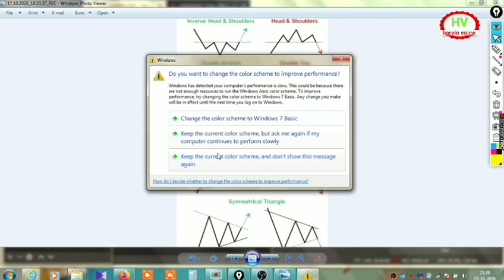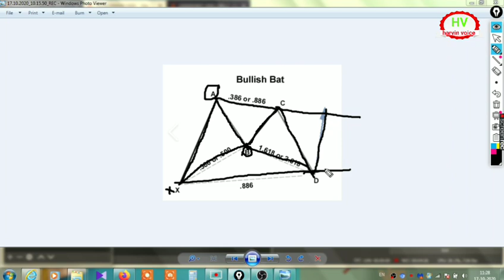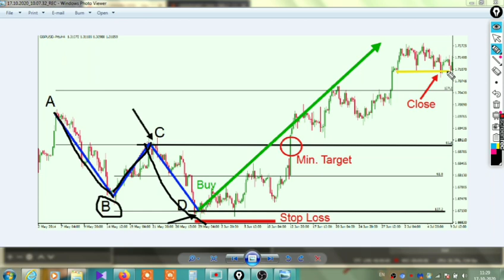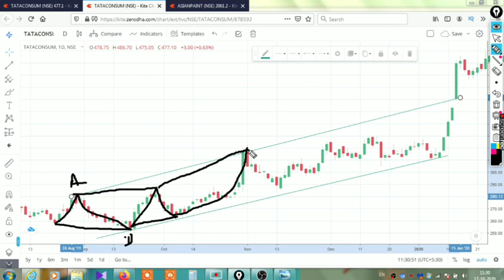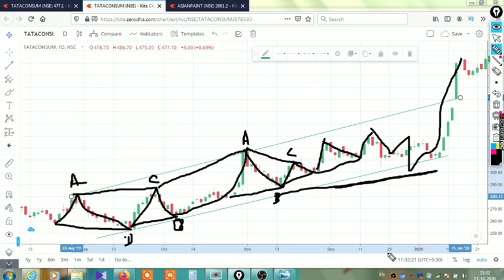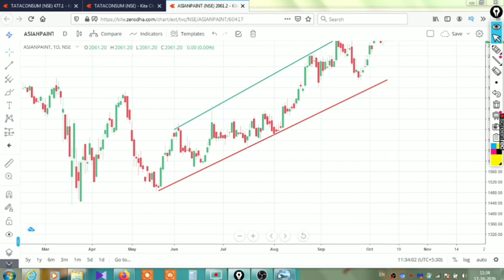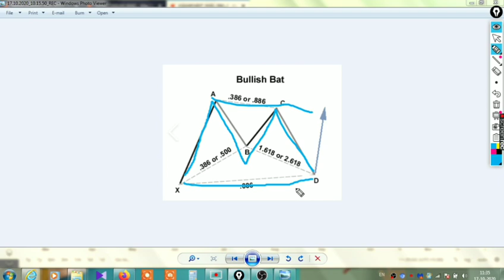ABC bullish bat buying strategy in telugu|Intraday abc strategy in telugu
500 Rs For Refer & Free Dmat Account😍😍

1. ఈ  క్రింద ఉన్న Link తో మాత్రమే Register అవ్వాలి!

2. Aadhar + number Link అయి ఉండాలి.

STEPS :

1. ముందు link ద్వారా యాప్ install చేసి open చేస్తే క్రింద ఉన్న "create account" నొక్కండి!

2. ఇప్పుడు Mail, Number ఇచ్చి "Send OTP" కొడితే వచ్చిన OTP ని Enter చేసి Signup నొక్కండి!

3.  ఇప్పుడు PAN, DOB ఇచ్చి "Next" నొక్కి మీ Gender, marital status, Annual income ఇవ్వండి!

4. వీటితో పాటు మీ "Tax residency" India కాకుండా వేరే దేశమా అంటే "No" కొట్టి  ☑️ Accept చేసి "Next" నొక్కండి!

5. ఇప్పుడు Priority ని Select చేసి "Next"  కొడితే Congrats వచ్చి "Open account" అంటుంది, "Yes" నొక్కండి!

6. మీ Bank details తో పాటు account type ఇచ్చి Next నొక్కితే మీ Sign photo upload చేసి Income proof అవసరం లేదు, Next నొక్కండి!

7. Refer&earn వస్తే Skip కొట్టి Esign with aadhar OTP కొట్టి blue colour లో ఉన్న "Virtual id generate page" link open చేస్తే అప్పుడే వచ్చిన OTP ఇవ్వండి!

8. తరువాత ఒక PDF వచ్చి "Sign now" అది నొక్కి మీ Aadhar number ఇస్తే OTP వస్తుంది, ఆ OTP Enter చేసి Submit చేస్తే Application Complete అవుతుంది!